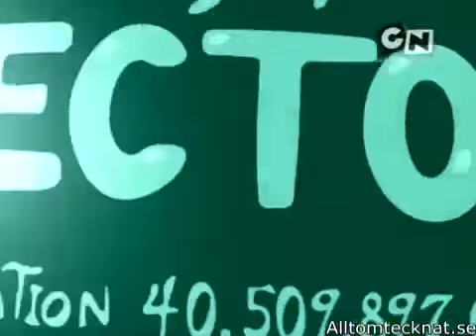Ozzy & Drix Intro (Swedish Version)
The Swedish version of intro to the show Ozzy &Drix